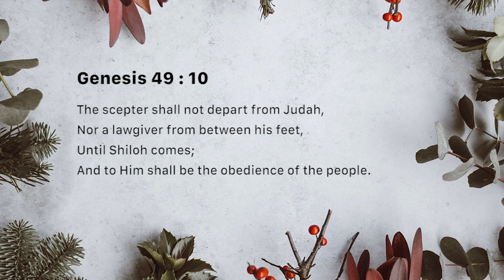Until Shiloh comes (Tuesday December 18)